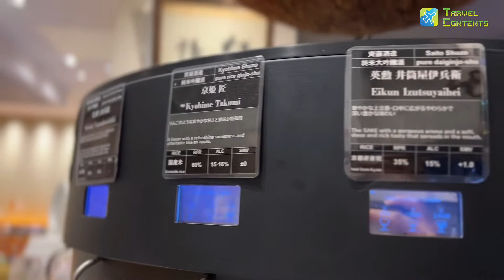오사카에서 혼술하기ㅣ 사케바(SAKE BAR)ㅣ교토 본점에 이은 2호점 난바 이자카야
오늘은 혼술하기 좋은 오사카 난바 부근의 맛집이자 친절하고 개성 있는 사케바를 추천합니다!!

교토 이미 로컬러들, 해외 인플루언서들에게 유명한 곳인데 이번에 난바점도 생겨서 넘 좋았어요!

게다가 포인트 적립도 되서 금방 부자되겠어요😍

사케 종류도 많고 직접 기계에서 따라 마실 수 있고, 핑거푸드들도 죄다 맛있으니 안갈 수가 없어요.

에디터 찐후기: 한국 가기 전에 꼭 다시 간다!😜

✨️Google Search✨️
Fushimi Sakagura Kouji Branch
〒556-0005
大阪市浪速区日本橋３丁⽬５番２５号⾼島屋東別館１階 コミュニティーフードホール  1F

Travel Contents(트래블콘텐츠) APP에서 "Fushimi" 를 검색하세요!